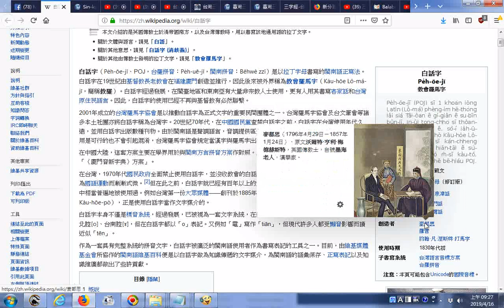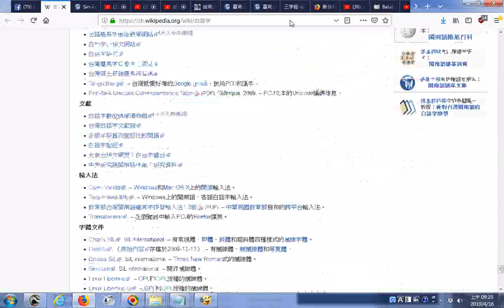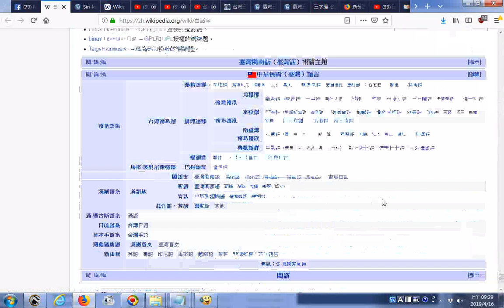推薦 白話字 維基百科，自由的百科全書 音標系統 字母 子音 母音 韻母列表 聲調白話字的五個主要常用聲調，由左而右分別為2、3、5、7、8。至於1、4兩聲調則不須標號，而6聲調則已併入2聲調